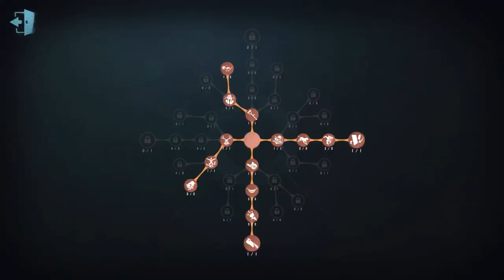#1158 1st Dream Witch | Pro Player | Lakeside Village | Identity V